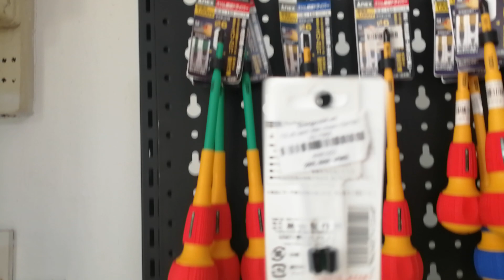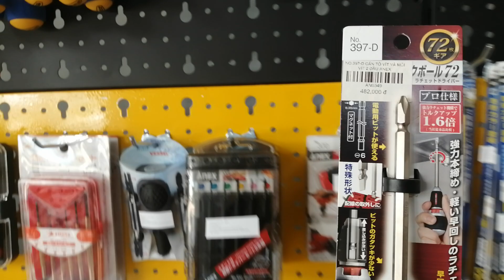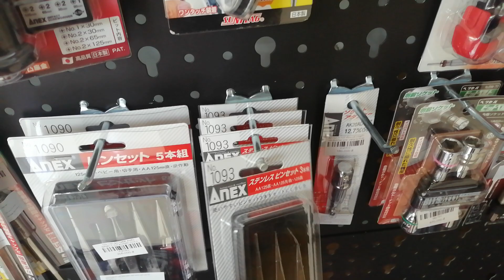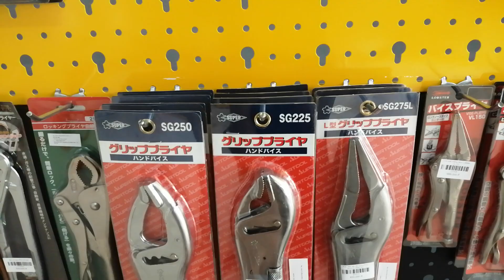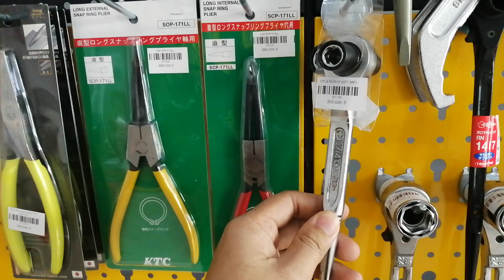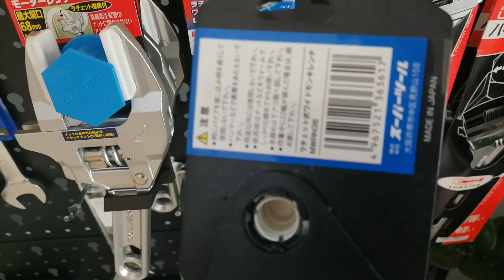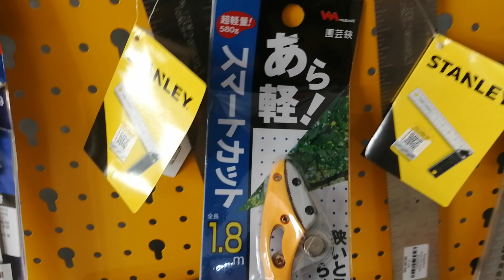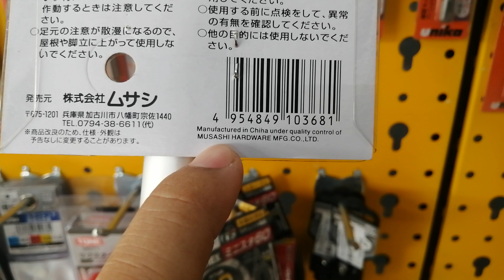Tham quan cửa hàng dụng cụ nhật, đồ nghề nhật của Dụng cụ 24H